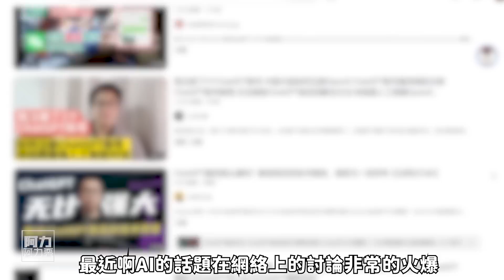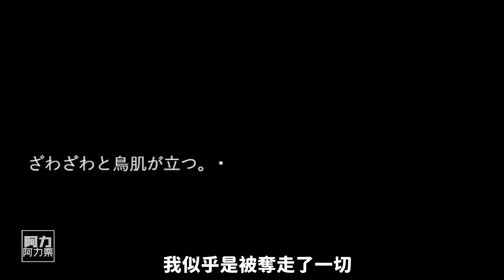AI也能製作恐怖遊戲？！畫風詭異的克系恐怖！《夢遊病院》視覺小說